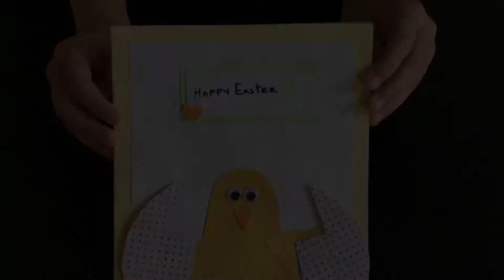DIY - sweet handmade Easter card (easy crafts with kids)